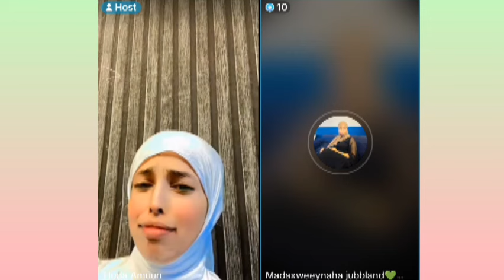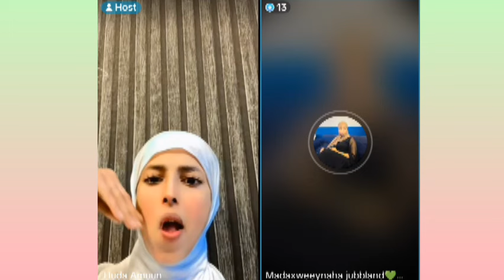DAGAALKA HUDA IYO HANİ SAFRISO ILAA HARGAYSO DALAQ DAM MEHERAD DHIIQO